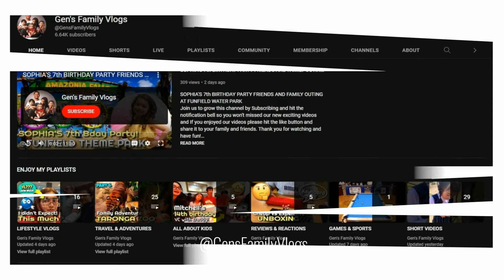UNPLANNED GETAWAY IN QUEENSLAND 18 HOUR DRIVE CHALLENGE FROM MELBOURNE TO QUEENSLAND PART 2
Gens Family Vlogs,
family vlogs,
toys and gadgets review,
unboxing video,
review video,
reaction video,
games and challenges,
prank video,
travel and tour adventures,
how to,
DIY,
cooking tips,
food reviews,
Kids Toys,
lifestyle vlogs,
short videos,
live streaming,